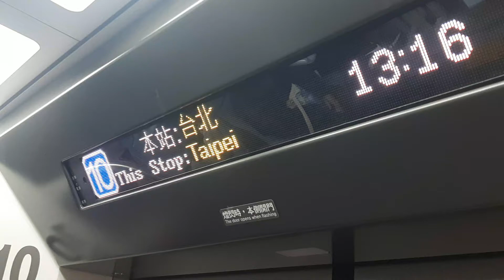2022年1月8日